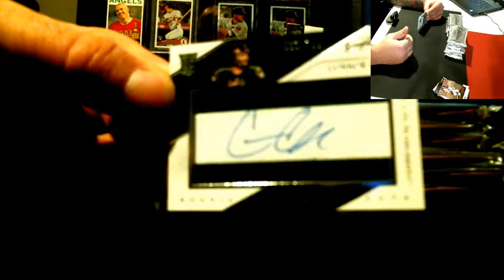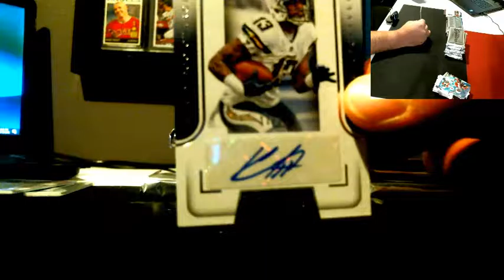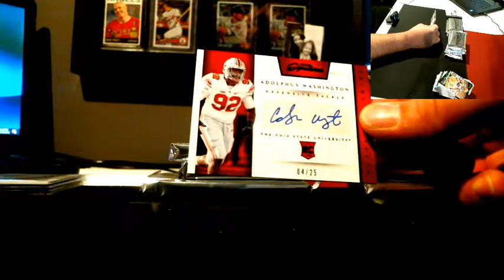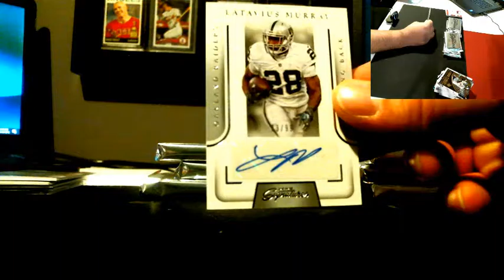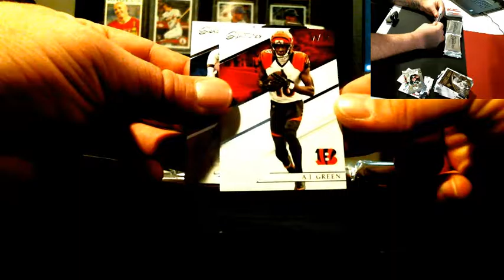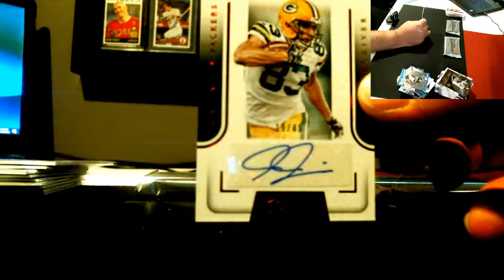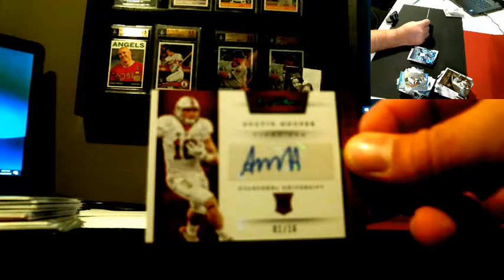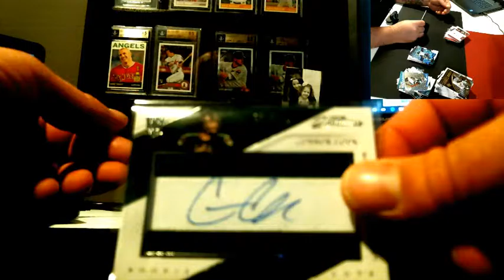2016 Panini Prime Signatures 12 Box Case Break #2 12/29